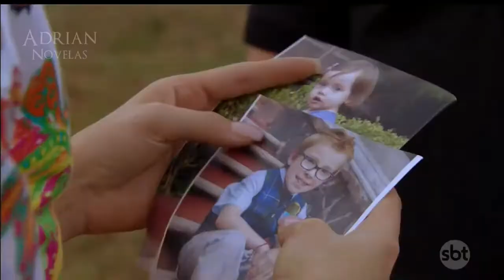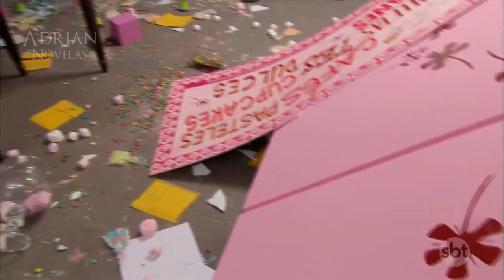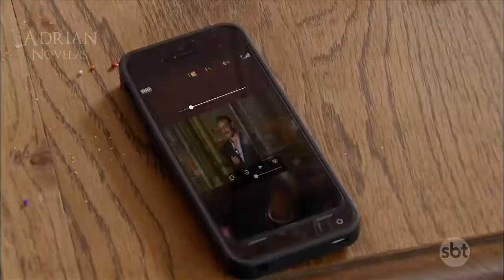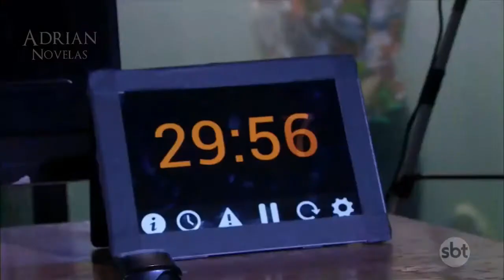O Que a Vida me Roubou | Montserrat quase morre afogada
© Super Tela Online - Novelas